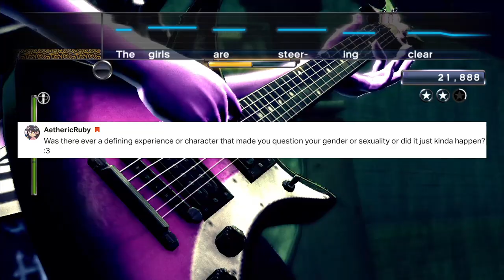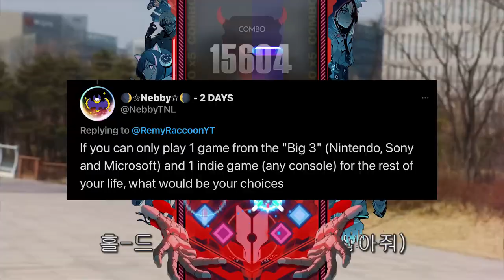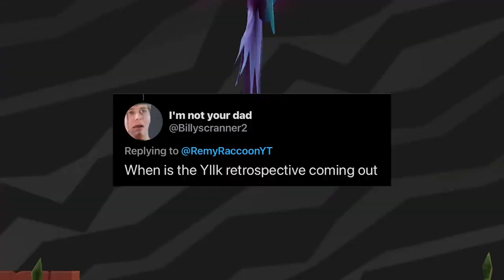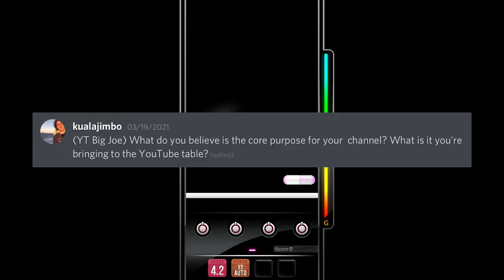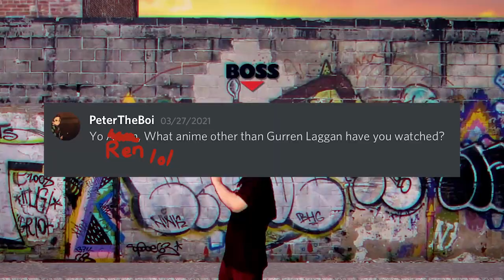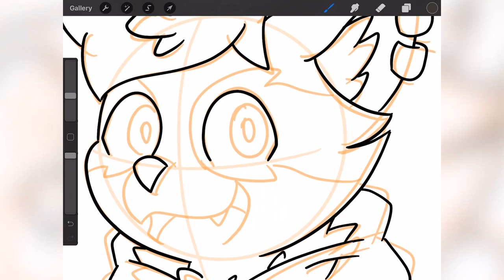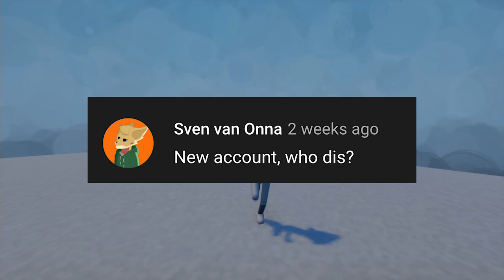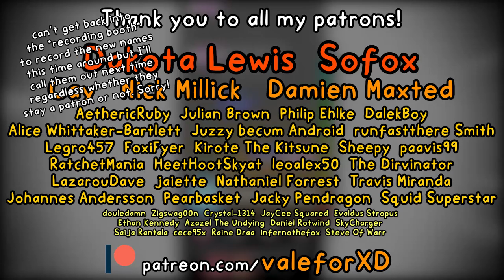Local Raccoon Talks Video Games, Art and Gender | Q&A 2021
Also Rift Apart content is coming soon, check out the Community tab on my channel for details

The third RemyRaccoon Q&A is finally h- uh, the first RemyRaccoon Q&A? I dunno. The rebranding has made things confusing.
Anyway, I talk about what I want from Ratchet & Clank, how I came to discover I was non binary, gush about my OCs and a book I'm writing, get upset about Dark Souls, show my drawing process, make raccoon noises, and annihilate one of my viewers, all while using way too many DJMAX RESPECT V clips. Fun!

Timestamps:
0:00 Intro
0:50 Patreon questions
8:19 Some other important questions
11:26 Twitter questions
27:24 Discord questions
56:50 YouTube questions
1:33:15 Outro

Games listed in order of appearance:

Ratchet & Clank 2: Going Commando
Draon Quest XI S: Echoes of an Elusive Age Definitive Edition
Miitopia
Need For Speed Carbon: Own The City (PSP)
Space Otter Charlie
Borderlands: Game of The Year Enhanced
DJMAX RESPECT V
Sly Raccoon
Yakuza 0
DiRT 5
Ratchet & Clank (2016)
Blood
Daxter
Lilo & Stitch: Trouble in Paradise
Sly 2: Band of Thieves
Dance Dance Revolution Disney Mix
Ratchet & Clank 3: Up Your Arsenal
Disco Elysium: The Final Cut
Musynx
Furwind
Ratchet & Clank
DJMAX RESPECT V
Super Mario 3D World + Bowser's Fury (imkrisyim stream)
Ratchet & Clank: A Crack in Time
FIGHT
The Lion King: Simba's Mighty Adventure
Forza Motorsport 7
Ratchet Deadlocked
Musynx
Balan Wonderworld
Miitopia
Gran Turismo 3
Yakuza Kiwami
Spyro: A Hero's Tail
WRC 9 FIA World Rally Championship
Astro's Playroom
Balan Wonderworld
Commander Keen (I don't remember which one I'm sorry)
Levelhead
Daxter
Yakuza 0
Sly Raccoon
Need For Speed Most Wanted
Super CLoudbuilt
DJMAX RESPECT V
Miitopia
Broforce
Miitopia
Wolfenstein: The New Order
LISA the Painful
Forza Horizon 4
DUSK
Freedom Wars
Fortnite
Forza Horizon 4
Donut County
Miitopia
Dragon Quest VII: Fragments of the Forgotten Past
Dark Souls III
Demon Turf
Doritos Crash Course
DJMAX RESPECT V
my bedroom lol
Sly Raccoon
Forza Motorsport 7
Beat Hazard
Miitopia
Daxter
LittleBigPlanet 2
Daxter
Donut County
RIDE 3
Streets of Fury EX
Hades
Ratchet & Clank (2016)
Maneater
Littlewood
Wolfenstein: The Old Blood
DiRT 5
my two broken guitars
Yakuza 0
The Last Of Us Part 2
LEGO Rock Band
Ratchet & Clank
Need For Speed Carbon
102 Dalmatians: Puppies to the Rescue
Final Fantasy X-2
Toy Story Racer
Project Warlock
Balan Wonderworld
Remy, being drawn in Procreate
Ford Racing 3
MO:Astray
Yakuza 0
Yakuza Kiwami
Yakuza Kiwami
Balan Wonderworld
Forza Motorsport 7
Yakuza Kiwami
Hollow Knight
Forza Horizon 3
Dreams
Ratchet & Clank: Size Matters
Blood
Ratchet & Clank: Full Frontal Assault
Colin McRae Rally
DiRT 5
Gunfire Reborn
Crypt of the Serpent King
Taiko no Tatsujin (PS4)
PixelJunk Shooter Ultimate
Bugsnax
You Have to Win The Game
Symphony
Ratchet & Clank: Tools of Destruction
LEGO Rock Band
Blood Breed
LEGO Rock Band
Hollow Knight
Miitopia
SEQUENCE STORM